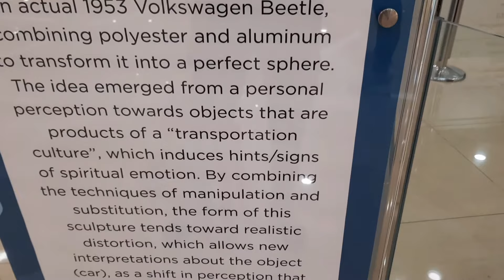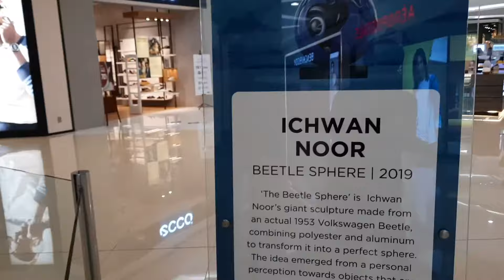Iconic Beetle Car sculpture by IchwanNoor